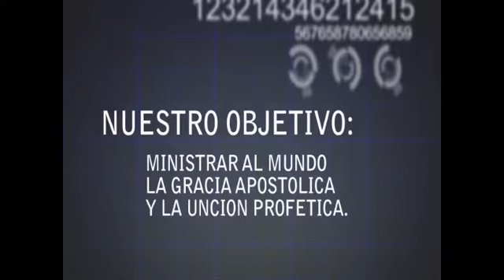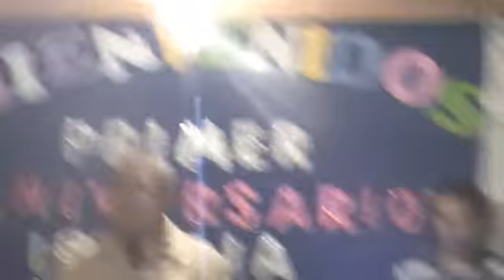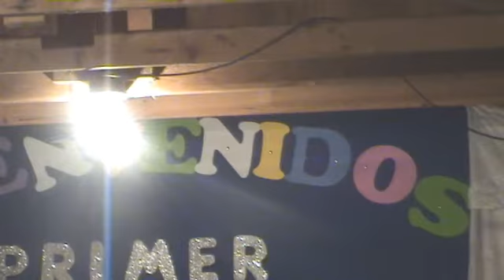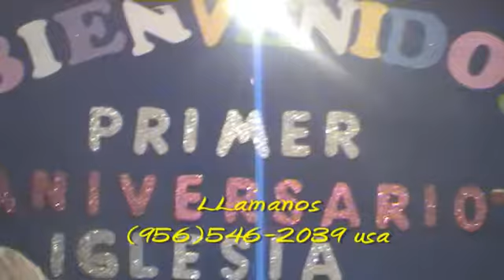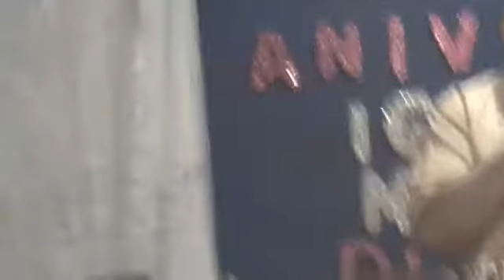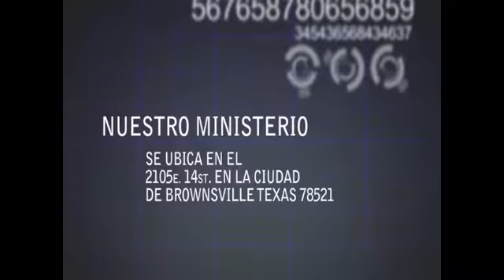APOSTOL GENOVEVO-AVIVAMIENTO AMPLIO-MD-PORVENIR-MATAMOROS TAMPS MX- 2.wmv